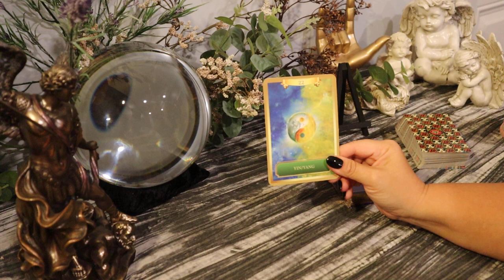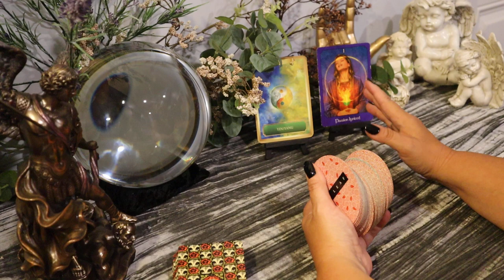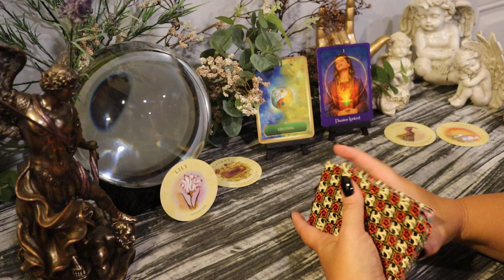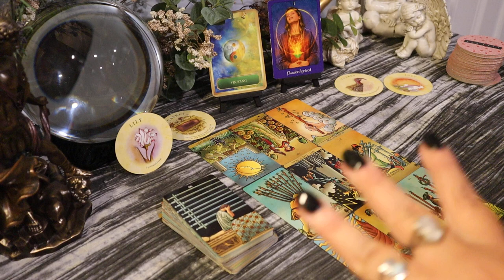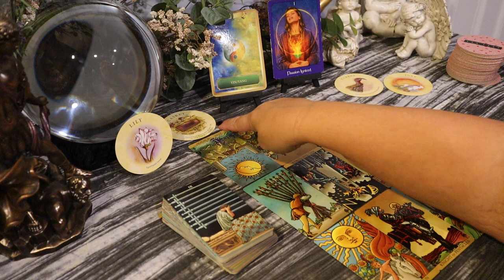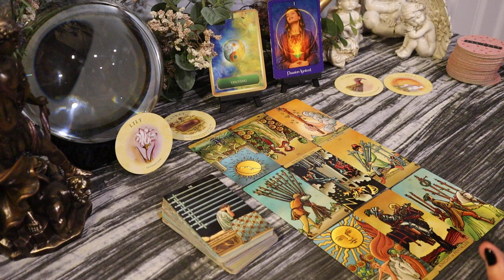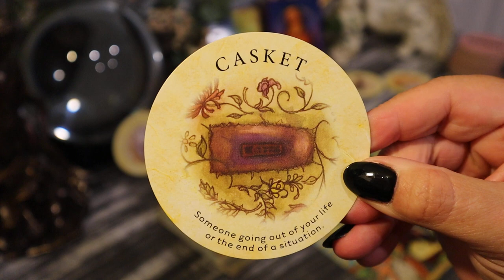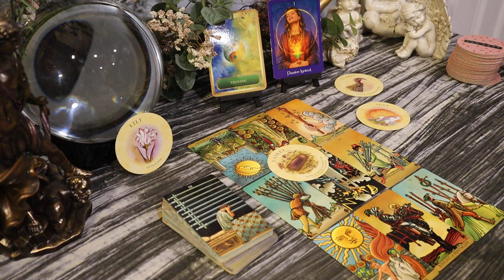Pisces ~ Going, Going, Gone...& a Exciting Fresh Start....September 7 -13 Pisces Tarot Reading